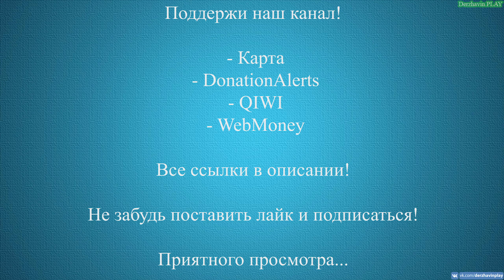Прохождение GTA 5 на 100% - Миссия 9: Папенькина дочка